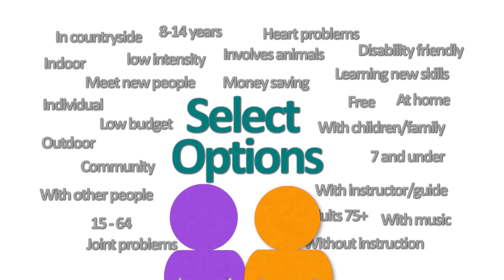GAD Animation For Devon County Council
I created this animation with Back To The Planet for Devon County Council's new Get Active Devon website.